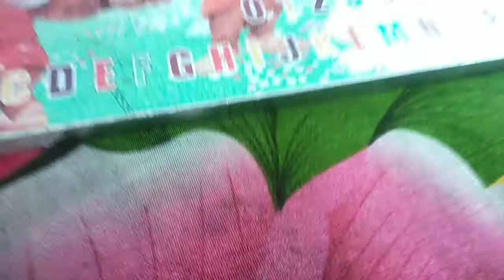Lego USS IOWA BATTLESHIP MOC